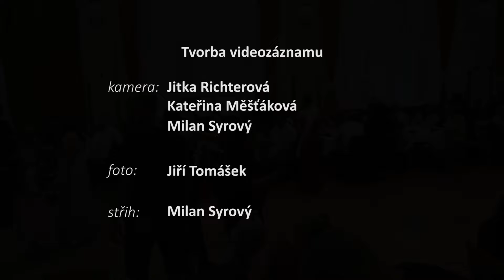Loučení s deváťáky ZŠ Školní Štětí - Akademie 2024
Akademie 2024 - Loučení s deváťáky ZŠ Školní Štětí